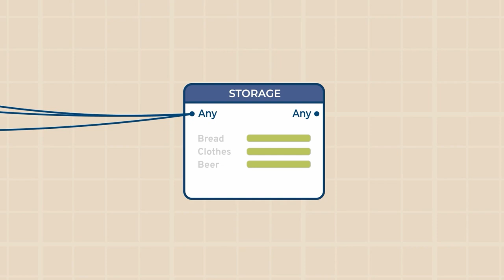Masterplan Tycoon - Official Announcement Trailer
Here's your look at Masterplan Tycoon, an upcoming minimalistic resource management sim that challenges you to build the largest logistics system possible. Masterplan Tycoon launches on PC via Steam in Q1 2023, and a demo for the game is available now as part of Steam Next Fest. Check out the announcement trailer!

In Masterplan Tycoon, build interconnected production chains to deliver products to their intended destinations. Nodes are buildings, pins are contact points between them, and links are supply lines. The game will schematically depict all of these elements, allowing players to focus on managing their flow of resources.